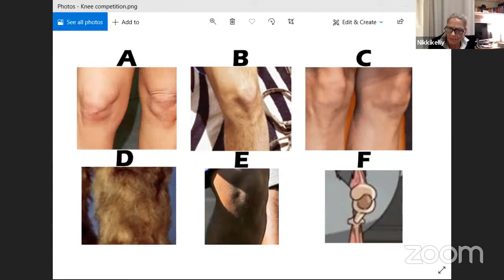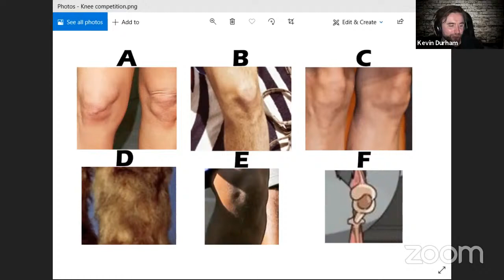Hi-De-Hi Reunion - Su Pollard, Ruth Madoc, Jeffrey Holland, Nikki Kelly, David Webb & Linda Regan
This was a live reunion of the hit BBC sitcom Hi-De-Hi, featuring Su Pollard, Ruth Madoc, Jeffrey Holland, Nikki Kelly, Linda Regan and David Webb.

Hi-de-Hi! is a BBC television sitcom shown on BBC1 from 1 January 1980 to 30 January 1988.

H-De-Hi was set in 1959 and 1960 in Maplins, a fictional holiday camp, the show was written by Jimmy Perry and David Croft, who also wrote Dad's Army and It Ain't Half Hot Mum amongst other programmes. The title was the greeting the campers heard and in early episodes was written Hi de Hi. The series revolved around the lives of the camp's entertainers, most of them struggling actors or has-beens.

The inspiration was the experience of Jimmy Perry, one of the writers. After being demobilised from the Army, he was a Redcoat at Butlins in Filey and Pwllheli during the holiday season.

Hi-De-Hi gained large audiences and won a BAFTA as Best Comedy Series in 1984. In a 2008 poll on Channel 4, Hi-de-Hi! was voted the 35th most popular comedy catchphrase. In 2014, Jimmy Perry confirmed that Hi-de-Hi! would be repeated, and it began a rerun on 2 February 2015 on BBC Two as part of Afternoon Classics, alongside 'Allo 'Allo!, To the Manor Born and Open All Hours.

Hi-de-Hi! is set at a holiday camp in the fictional seaside town of Crimpton-on-Sea, Essex.

Loosely based on Butlins, Maplins is part of a holiday camp group owned by Joe Maplin, with Yellowcoats replacing Redcoats. Cambridge University Professor of Archaeology Jeffrey Fairbrother, who had become tired of academia, has been appointed the new entertainment manager. He is clearly unqualified for the position. This has annoyed the camp host, Ted Bovis, who had expected the post.

The job of camp comic is given to the naive but kind-hearted Spike Dixon, who wants an introduction to the world of show business. Many episodes involve Ted Bovis attempting to scam the campers as well as the well-meaning Fairbrother, who also has to avoid the romantic approaches of the chief Yellowcoat and sports organiser, Gladys Pugh.

The other main characters in the show are out-of-work actors, actresses and entertainers at the tail end of their careers. These include Fred Quilley, a disqualified jockey; Yvonne and Barry Stuart-Hargreaves, former ballroom champions; Mr Partridge, a music hall star reduced to performing Punch and Judy puppet shows, despite hating children; and Peggy Ollerenshaw, an eccentric but ambitious chalet maid who dreams of becoming a Yellowcoat.